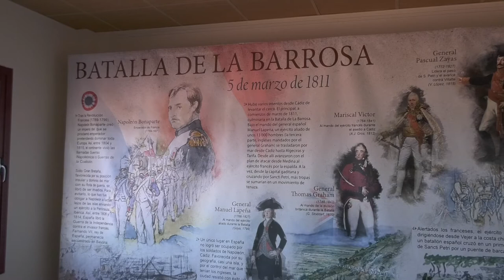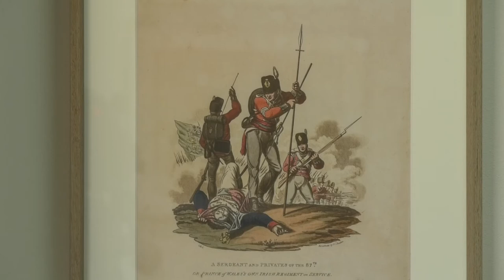INAUGURADA LA EXPOSICIÓN SOBRE LA BATALLA DE CHICLANA EN LA OFICINA DE TURISMO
Esta muestra está compuesta por los dos paneles didácticos sobre este hecho histórico que han recorrido los centros educativos de la ciudad y por 18 cuadros relacionados con la Batalla.